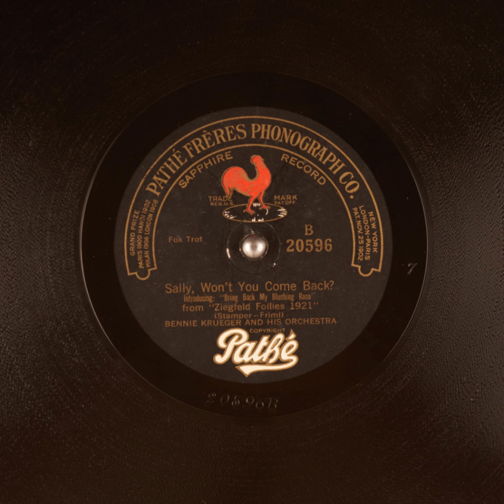Sally, Won't You Come Back? - Bennie Krueger and His Orchestra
Title: Sally, Won't You Come Back?

Publication date: 1921
Language: English
Performer: Bennie Krueger and His Orchestra
Writer(s): Stamper, Friml

Summary: Fox Trot